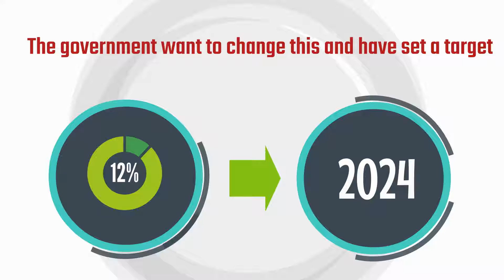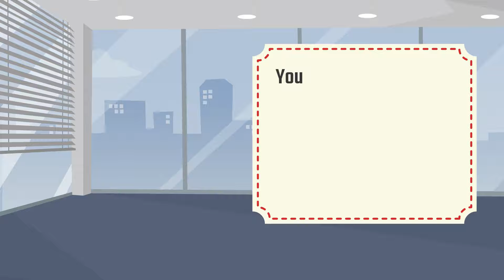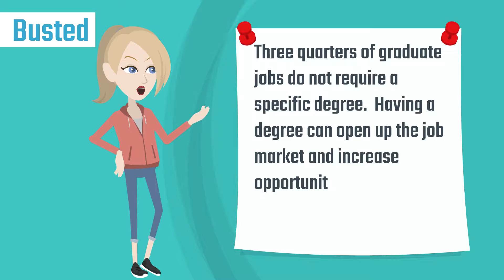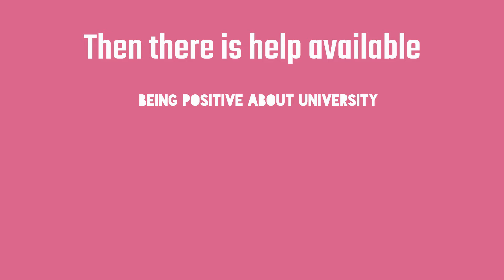myths foster project 8